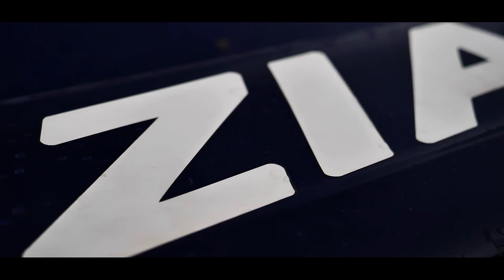1 Rajd KME Karkonosze l Marcin Żarnowski & Grzegorz Remelski l Subaru Impreza l